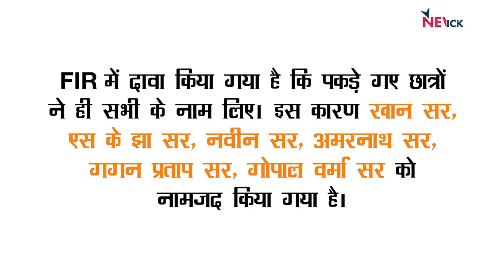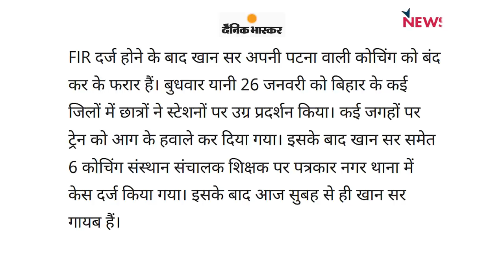रेलवे भर्ती: अध्यापकों पर FIR, समर्थन में उतरे छात्र!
आज के एपिसोड में अभिसार शर्मा बात कर रहे हैं रेलवे परीक्षा में हुई धांधली पर चल रहे आंदोलन की। क्या हैं छात्रों के मुद्दे और क्यों चल रहा है ये आंदोलन, आइये जानते हैं अभिसार से